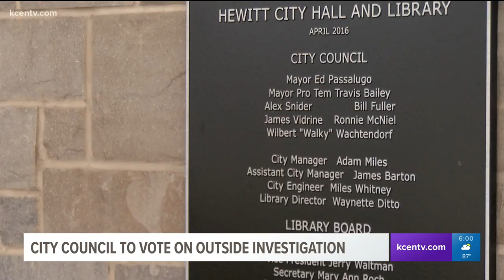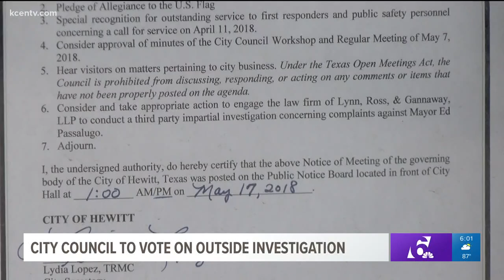City council to vote on outside investigation